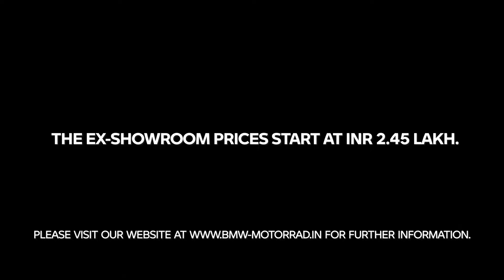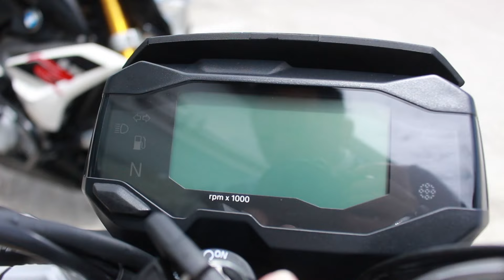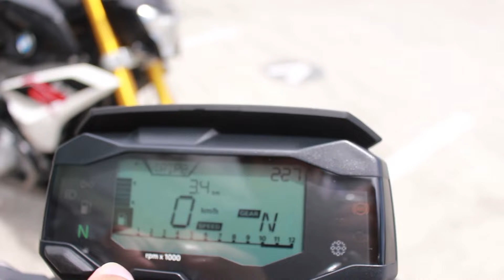🚩Mejoró o Empeoró???🤔🤔Nueva BMW G 310 R 2021 💸💸 Características relevantes , Review en Español😍😍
hola amigos moteros de YouTube, hoy  gracias a la invitación que nos hicieron los amigos de Autogermana Ibagué, conocimos de primera mano a la nueva BMW g 310 r, la renovada mini naked de la casa germana, a primera vista nos pareció una moto muy bonita, además de algunas mejoras a nivel electrónico y mecánico que la hacen una excelente opción !  pero bueno los invito a que disfruten de esta moto !!!

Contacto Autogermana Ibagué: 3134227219